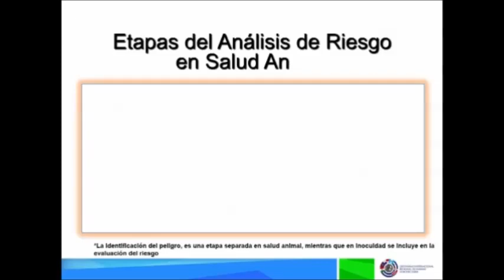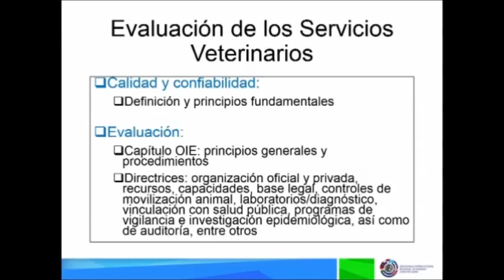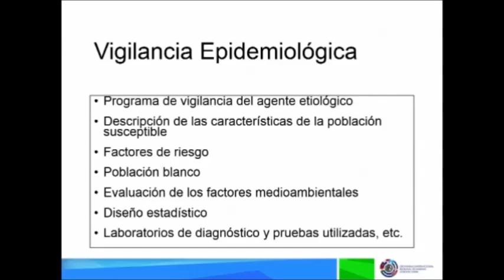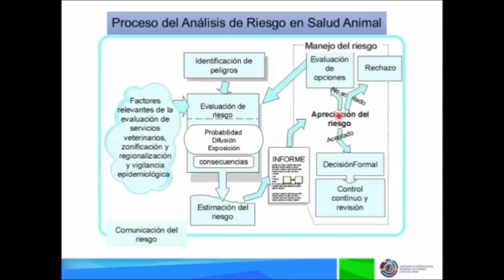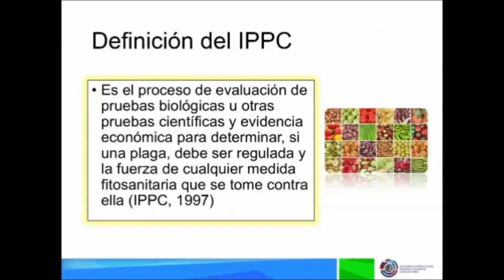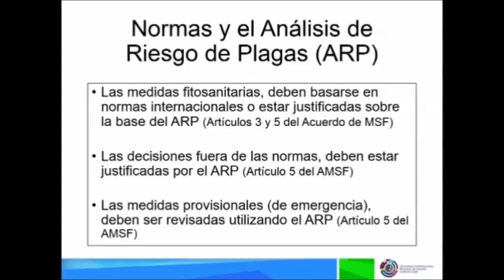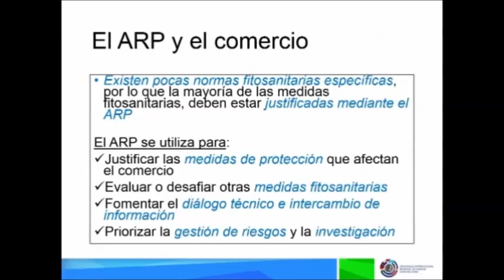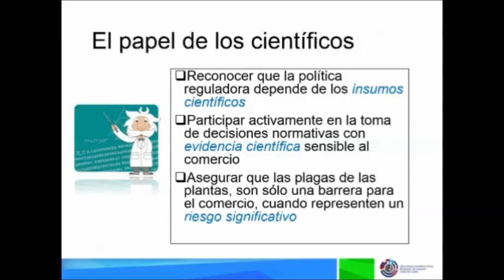Uso AR Parte 3